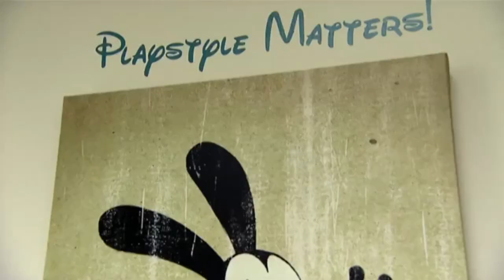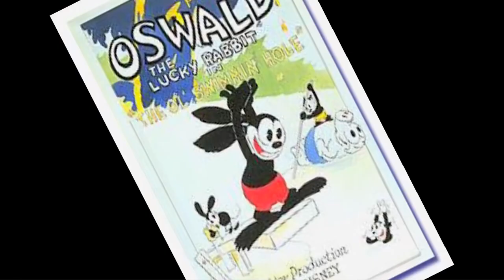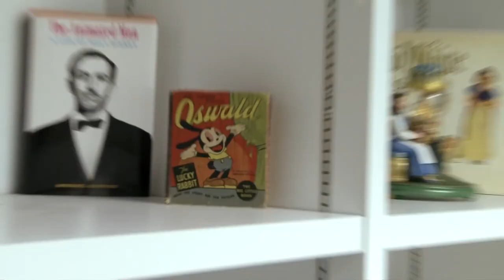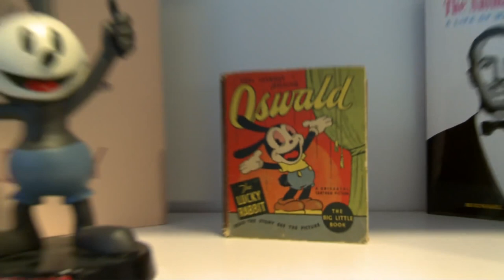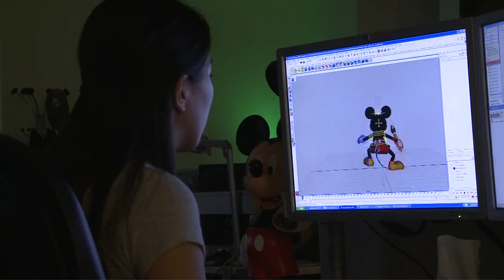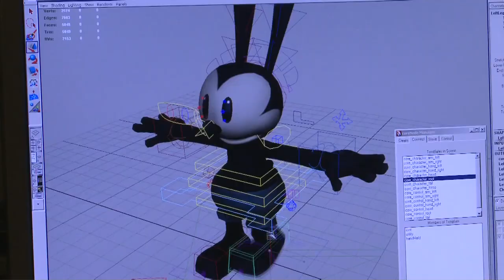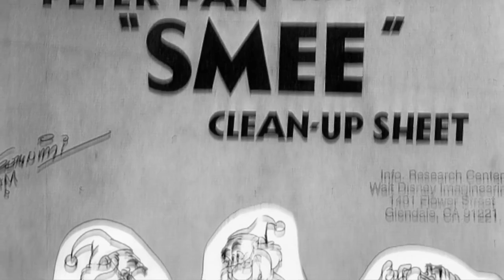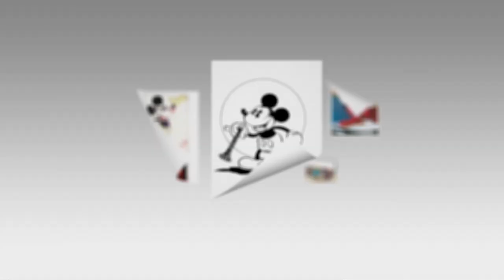Making of - Epic Mickey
Interview with the developers of the first Epic Mickey game, released for the Nintendo Wii in 2010.